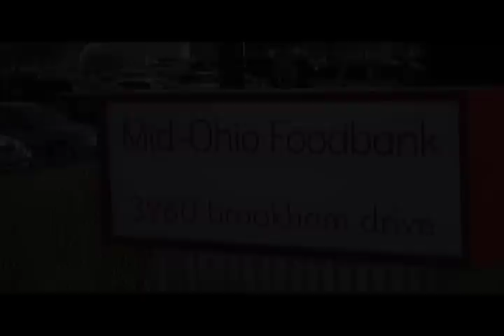MID OHIO FOOD BANK